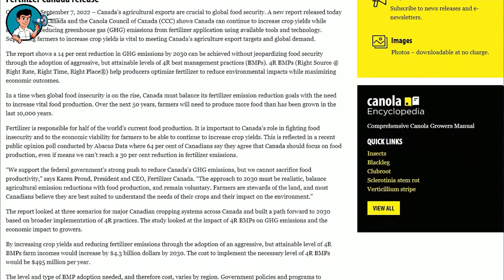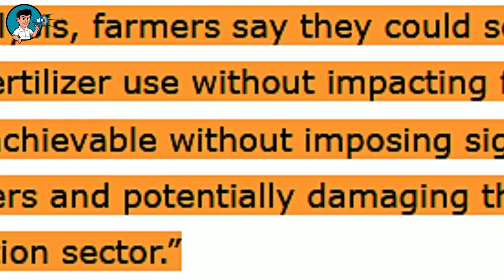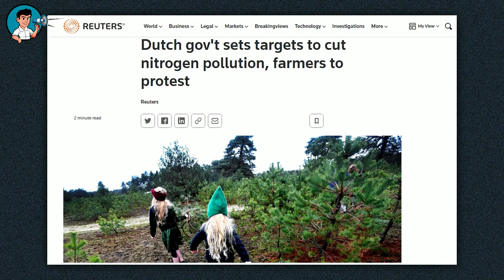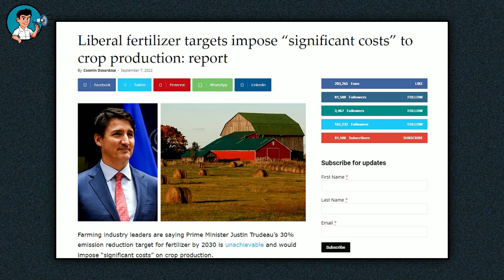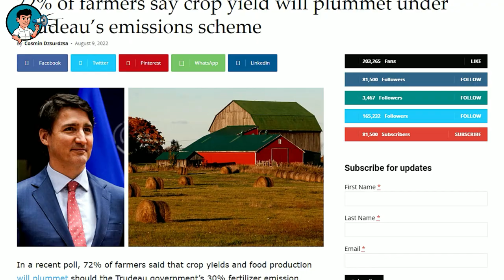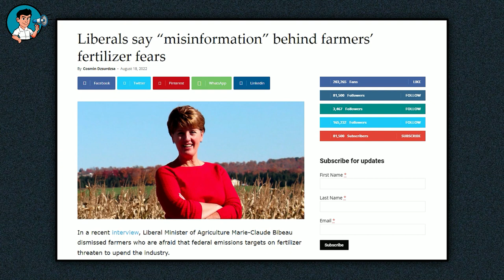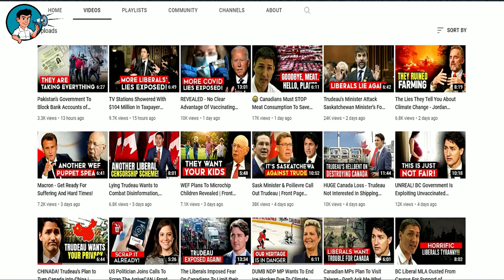Trudeau Fertilizer Target Spell Doom For Canada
Join Us On Telegram and share ideas and comment without any censorship

The issue of Trudeau’s fertilizer targets and the impact they would have on crop production and the availability of food within this period of a global food shortage remains one of great concern and the latest information coming from Canadian farmers has put the issue further into the spotlight, and raised more questions about the relevance of Trudeau’s fertilizer targets.

Leaders of the farming industry in the country came together to release a statement that said Trudeau’s aim to achieve a 30 percent reduction in fertilizer use by 20 30 was simply unachievable. They also fear that such a drastic and senseless reduction will significantly impact crop production in the country which, of course, would worsen the current food crisis being experienced by Canadians. The facts have been made known to Trudeau but because our prime minister has been bought by the WEF and is their modern day slave, I am not optimistic that he will listen to the voice of reasoning from these farmers and adust his so called target.

Meanwhile, on Wednesday, Fertilizer Canada and the Canola Council of Canada co published an analysis of the Liberal climate plan for the agricultural industry. The well written analysis which was put together by experts in the field said nothing good about Trudeau’s plan of a 30 percent reduction in farmers’ fertilizer use. The analysis said that farmers could manage a 14 percent reduction but a 30 percent reduction was not “realistically achievable without imposing significant costs on Canada’s crop producers and potentially damaging the financial health of Canada’s crop production sector.”

The general manager for Alberta Wheat and Barley Commissions, Tom Steve told Global News that he had no faith that the 30 percent target set by Trudeau would be achieved. In his words, “I believe what this report is saying is the 30 percent reduction target is not achievable without putting production and exports in jeopardy, and we have been saying that all along. It was an arbitrary target that was set somewhere in the government, with no path as to how it was going to be achieved.”

What Steve said in his talk with Global News speaks volumes of how this target was ill formed. Once, I mentioned that Trudeau was merely a copycat who took the exact same steps that his fellow WEF puppets took in matters relating to supposed climate change. I mentioned this speculatively after the news that the Dutch prime minister planned on achieving nitrogen and ammonia reductions in fertilizers used by Dutch farmers by 20 30, and just like I said, Trudeau came in some time later with the same news for Canadian farmers.